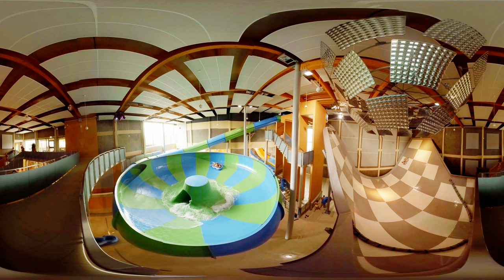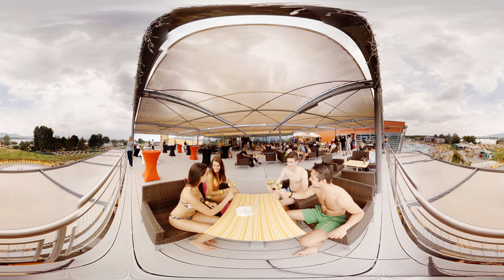Aqualand Moravia 360°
Podívejte se na speciální 360° video z Aqualand Vinium Festu 2015. Úhel pohledu videa, si můžete vybrat dle libosti.  Na počítači šipkami, na tabletu či telefonu pouhým jeho pohybem.